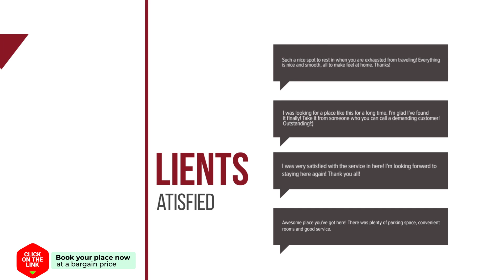Holiday home De Lemmer hotel review | Hotels in Lemmer | Netherlands Hotels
Holiday home De Lemmer hotel video review. Hotels in Lemmer, european 3 stars hotels.